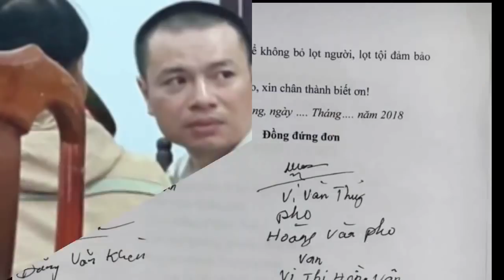Lời sau cùng của cụ bà Việt kiều Úc trước phiên tòa vắng lặng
Trong căn phòng xử rộng và vắng người, bị cáo chỉ ngồi lặng lẽ đợi các vị bồi thẩm đoàn vì bà biết chẳng có ai là chỗ dựa tinh thần lúc này. Lưng còng, những sợi tóc bạc lòa xòa rũ xuống. Hai tay bà chắp lại như trĩu xuống trong sức nặng của cái còng lạnh giá. Co ro, bà chờ đợi. Nhiều bước chân đi ngang qua, bà cũng mặc nhiên như không biết. Bà chờ đợi phiên tòa đầu tiên và cũng là cuối cùng trong cuộc đời mình.